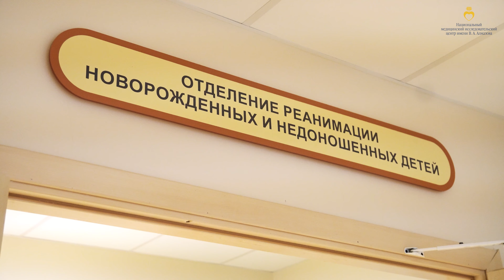17 ноября отмечается Международный день недоношенных детей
Благодаря тщательному уходу, помощи врачей и любви родителей такие детки догоняют в развитии своих сверстников и растут здоровыми.

Специалисты Перинатального центра НМИЦ им. В. А. Алмазова успешно выхаживают даже самых маленьких пациентов и делают все возможное, чтобы сохранить им здоровье.